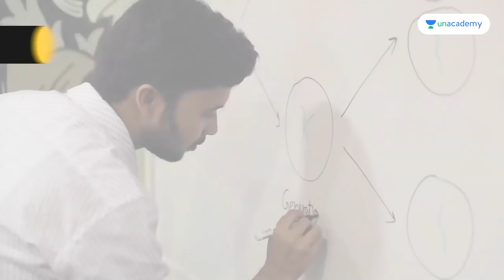CTwT E517 - NEET Topper Tanmay Gupta AIR 1 2021 | AIIMS Delhi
Chamomile Tea with Toppers’ is an initiative by Unacademy wherein we speak to various Toppers and get to know the best of the best.

In this episode of CTwT,  we have with us Tanmay Gupta from Jammu and Kashmir, a NEET topper who secured AIR 1 in NEET 2021. He aspires to be a medical student at AIIMS Delhi.

Tanmay shares his preparation strategy for NEET as well as board exam preparation. He provides tips on how to overcome the challenges faced during the neet preparation which can be followed by all medical aspirants and how to improve the speed and accuracy for clearing any competitive exam. Follow the strategy if you are appearing for NEET 2022.

Tanmay has comprehensively discussed his subject-wise strategy and gives the study plan for NEET, timetable, schedule, and resources to be used, and also mock tests and analysis for NEET.

What was his preparation strategy to become a NEET Topper? Watch now to find out.